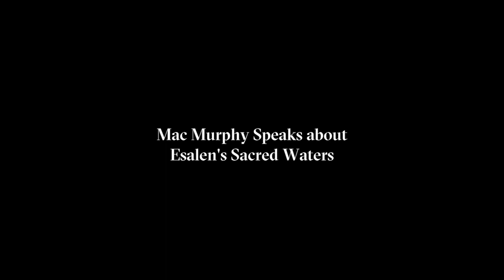Mac Murphy on Esalen's Sacred Waters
“This is where the three waters meet.” You might have heard those words spoken as you stood along the creek and watched the cascading water from the mountains flow down to the ocean. But what does it actually mean for the land? For the people who pass through and breathe in the air, snap a photo or video to post to Instagram? Rather than a cool passing moment, this is in fact a sacred and rare convergence of mineral, sea, and fresh waters.

About Esalen:
Not-for-profit, holistic, educational retreat center offering physical & cosmic space for contemplation, creation and internal exploration since 1962.